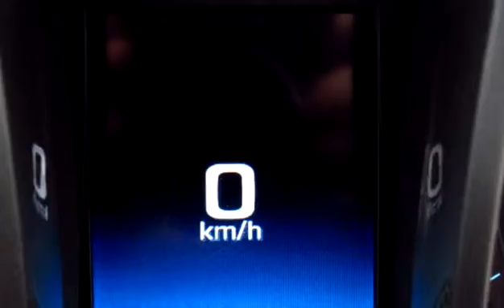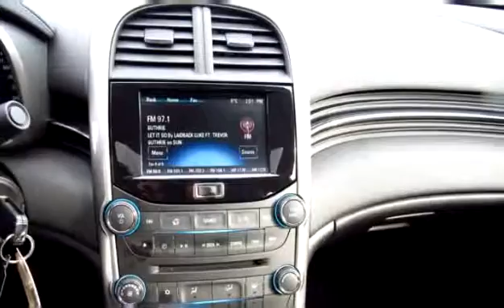Used 2015 Chevrolet Malibu LT for sale in Penticton, BC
Used 2015 Chevrolet Malibu LT for sale from Huber Bannister in Penticton, BC.